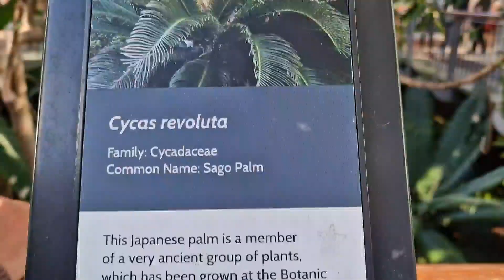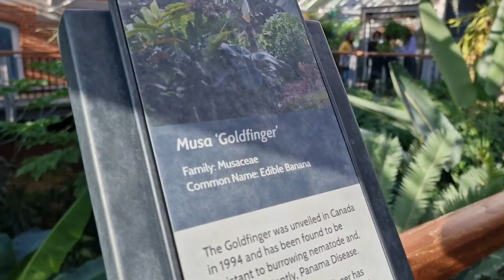SEAN'S BDAY CELEBRATION | BY AYESLIFE